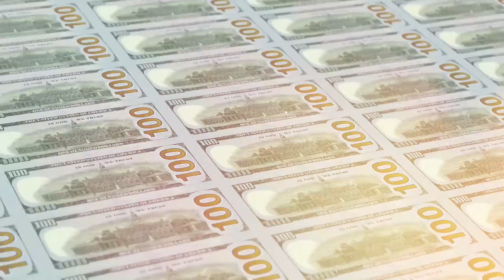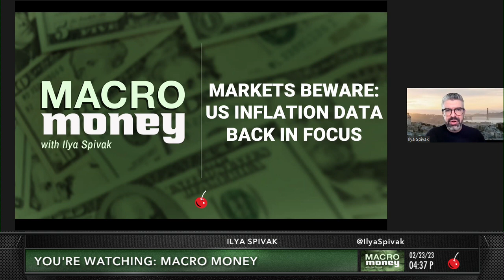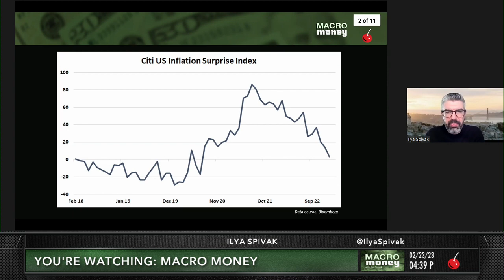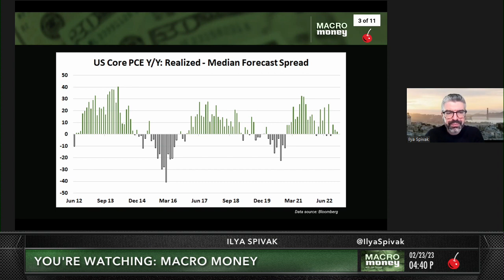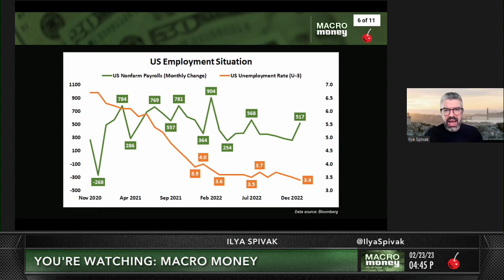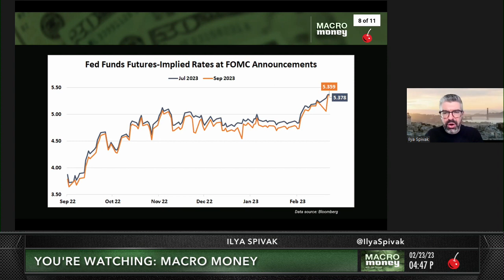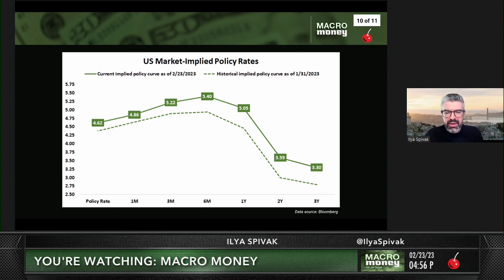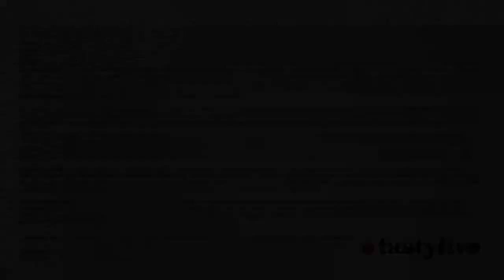Markets Beware: US Inflation Data Back in Focus | tastylive's Macro Money